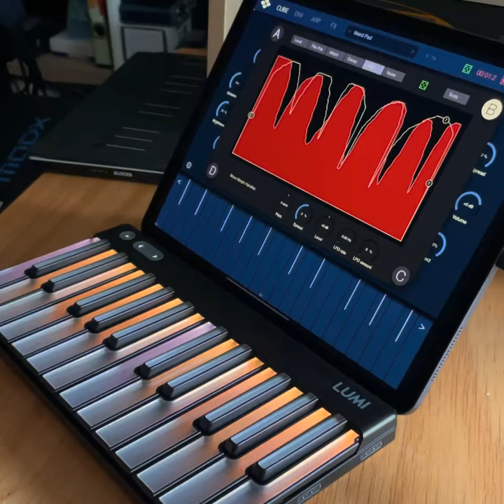Cube Synth Pro - Weird Pad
Cube Synth Pro allows complex spectral sound transitions due to its unique frequency domain filter techniques.